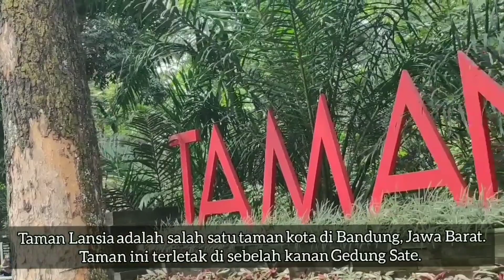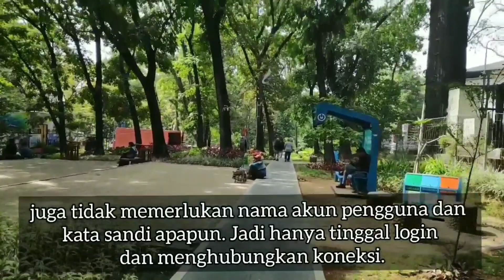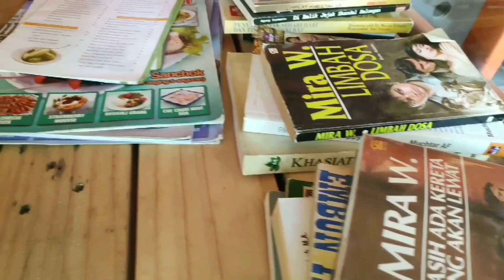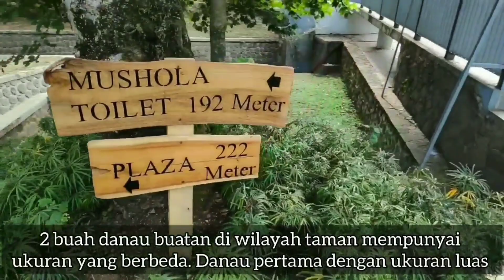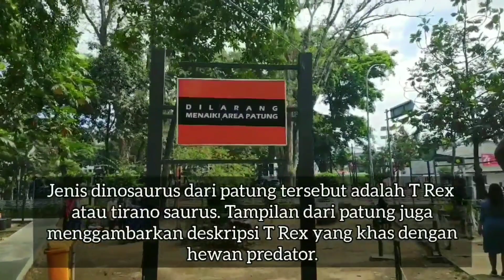WOW! Ada LIMBAH DOSA di TAMAN LANSIA Bandung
Taman Lansia Bandung merupakan hutan kota Bandung yang menarik untuk dikunjungi.